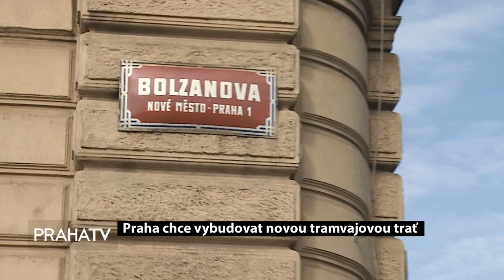Praha chce vybudovat novou tramvajovou trať